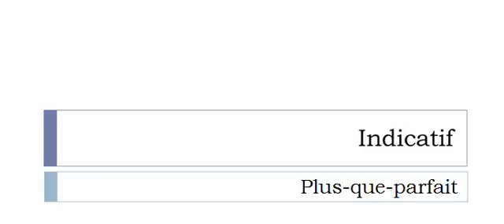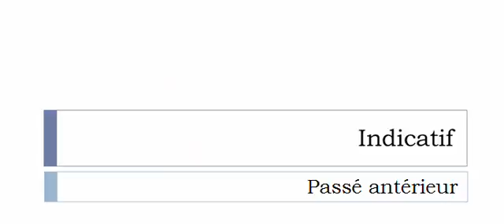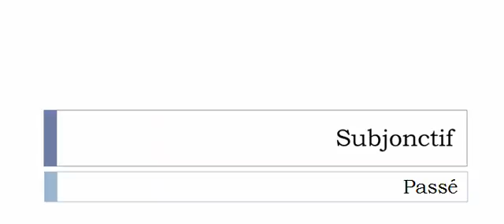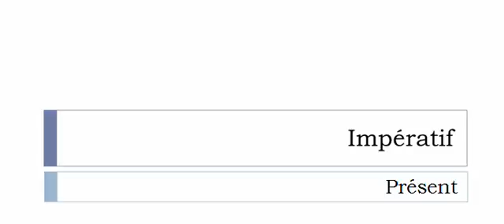Französisch lernen = Konjugation = Frégater